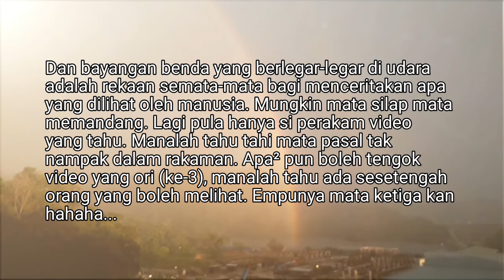Makhluk Aneh Di Ruang Udara Tamparuli | Benar Atau Tidak? | Tonton Video Ini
Kelihatan makhluk aneh berlegar-legar di ruangan udara sekitar jam 5:05 petang pada 6 jun 2021 lepas di Tamparuli. Masa tu hujan panas, hujan dan matahari masih terik memancar sehingga terbentuknya pelangi. Pelangi senja. Namun selepas dirakam videonya kurang jelas dan langsung tidak kelihatan. Sila² la tengok mana tau ada di antara kalian mempunyai 'mata ke-3' yang dapat melihat dan mengecam benda dalam video tu.

Jangan² tahi mata ja 🤣🤣🤣

Silalah tonton video selepas disunting dan video original tanpa editing..